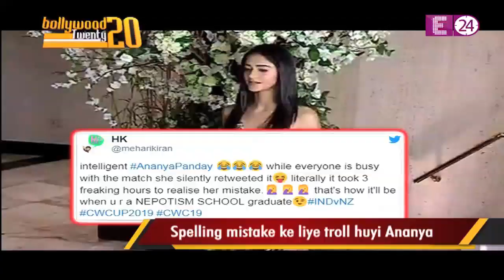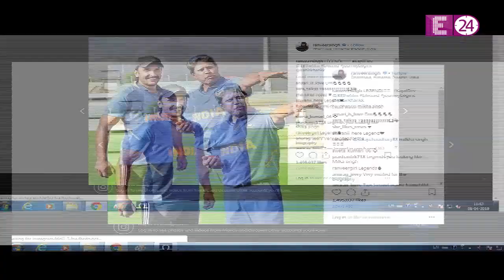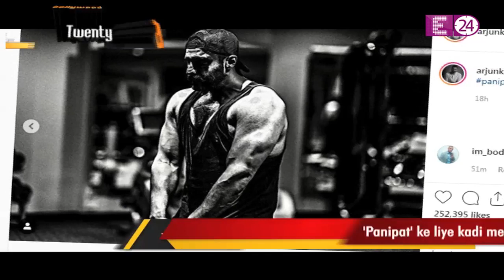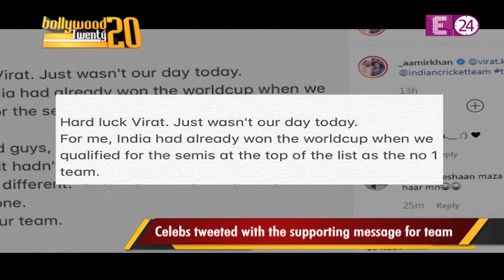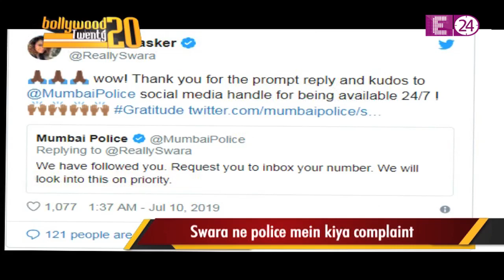Bollywood 20-20 ll एक्स गर्लफ्रेंड Sangeeta Bijlani की बर्थडे पार्टी में पहुंचे Salman Khan